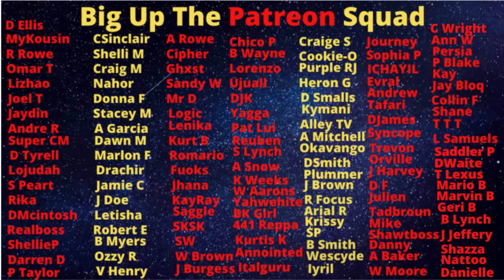This Is Blackman's TOP KlLLER That Wiped Out Most Of Tesha Miller's SH00TERS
Oraine Malcolm aka SciFi (Syfy)

Big up!